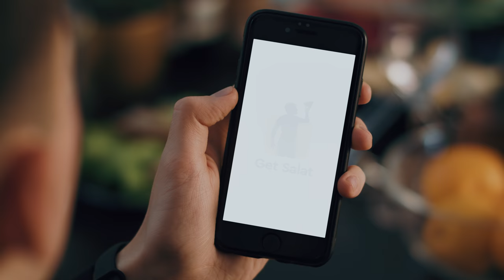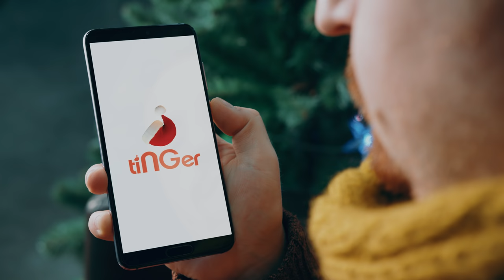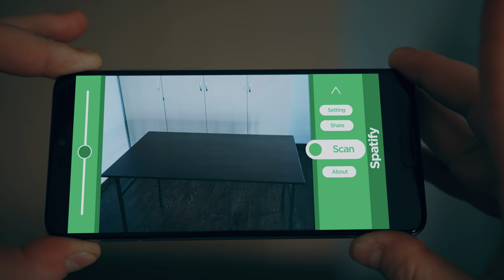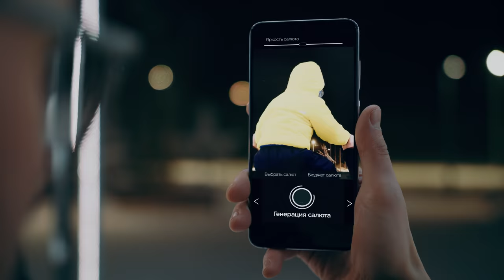САМЫЕ НУЖНЫЕ ПРИЛОЖЕНИЯ ДЛЯ НОВОГО ГОДА | Громкие рыбы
Если бы эти приложения реально существовали, они облегчили бы жизнь всех во время празднования Нового года.

Съемка и монтаж: Тимофей Шарагин
Моушн дизайн: Михаил Гиберт